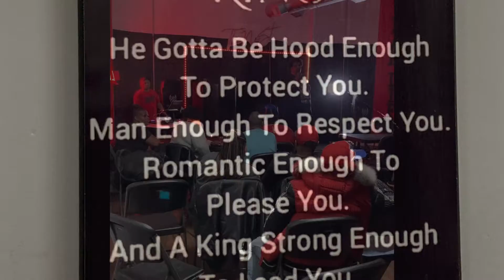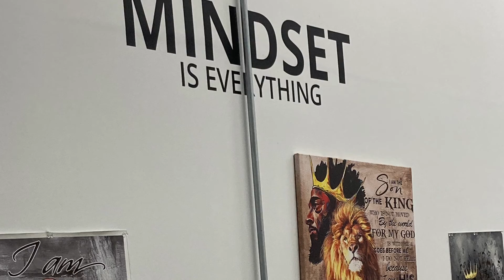Comedy show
Funny
Comedy
Will Smith
Chris rock
Dave
Chicago artists
Laughter
Jokes